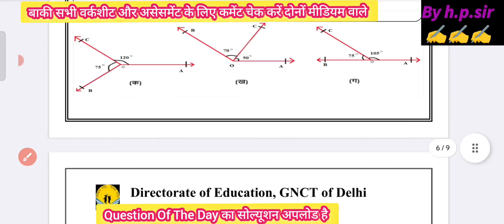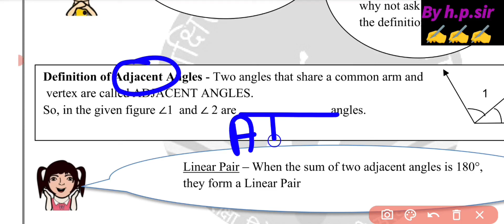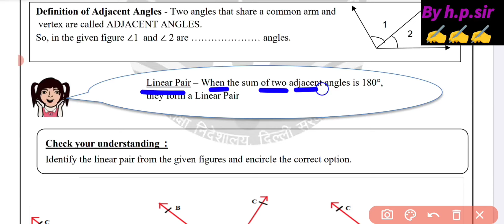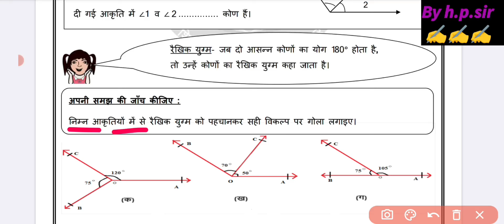Class 9th Mission Mathematics Worksheet Solution 29/08/2024 || class 9 mission maths worksheet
class 9 mission mathematics 29 August 2024
29 August 2024  class 9 mission mathematics

Class 9 Worksheet 2024-25 All Subjects /CBE 2024-25 /Science worksheet 2024-25 class 9/Maths Workseet 2024-25 Class 9/English Worksheet 2024 Class9
Mental maths 2024-25 solution class 9/निर्देशांक ज्यामिति /coordinate geometry/class 9 mental maths 2024-25/mental maths chapter 3 class 9th solution